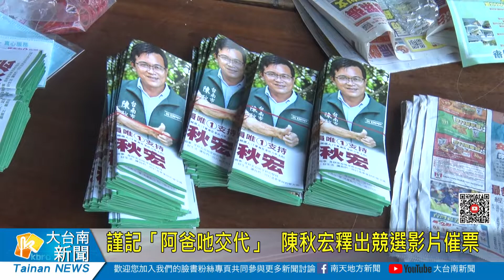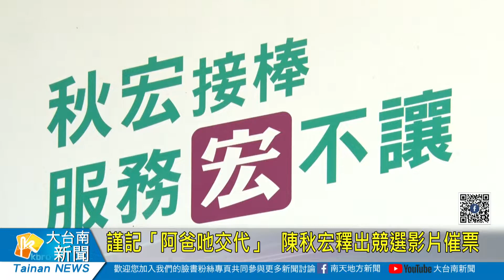謹記「阿爸吔交代」 陳秋宏釋出競選影片催票20221118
2022九合一選戰進入倒數，臺南市第三選區議員候選人陳秋宏今(18)日推出「蕃薯囝仔二部曲」競選影片，內容呈現過去四年傳承父親陳文賢意志，積極爭取基層建設、解決水患、道路修補以及關懷農民與弱勢老幼等成果，也藉此宣示繼續魏曾文區鄉親服務的決心。